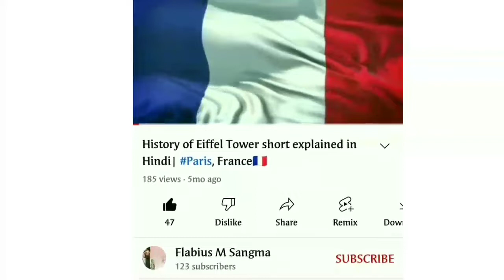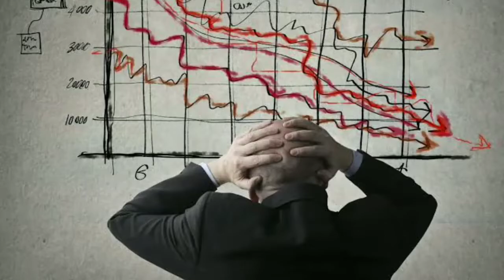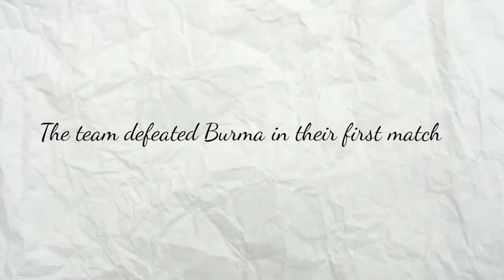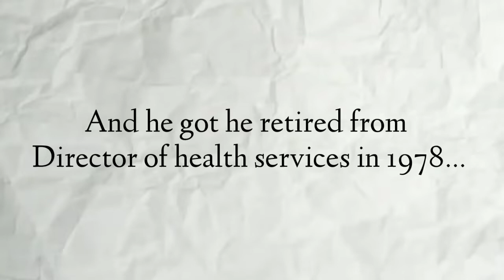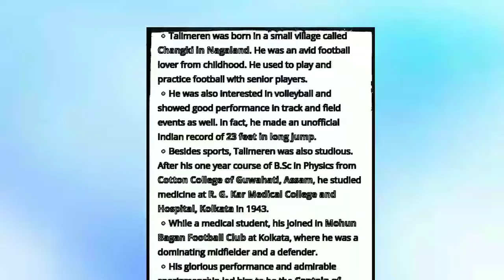India London o Olympic ongmitingo ja.rara football ka.la| Dr. Talimeren Ao the barefoot legend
During the 1948 London Olympic the Indian football team led by Dr. Talimeren Ao.
He and his team played barefooted in front of the thousands of spectators which shocked the world.

Keep supporting our channel thank you.